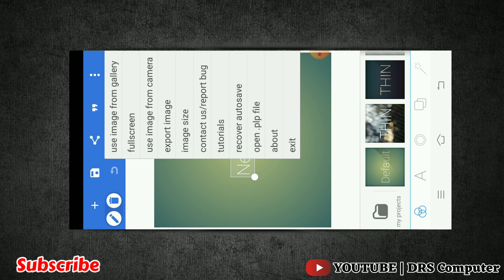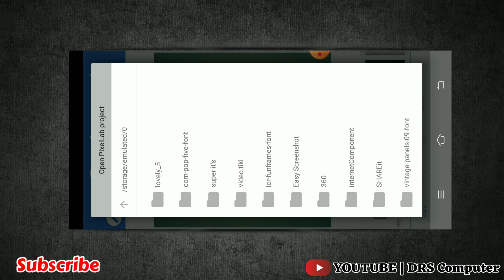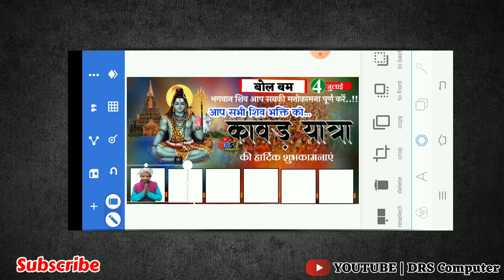Create Eye-Catching Bol Bam Posters for Kabad Yatra 2023!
Poster Zip File ,plp FILE Download Link

PNG photo kaise banaye full tutorial video
PNG फ़ोटो कैसे बनाये फुल ट्यूटोरियल वीडियो
 How to make PNG photo..

About me :-

png apps
png photo link
png photo
png image kaise download kare free fire

poster kaise banaye photoshop mein
poster kaise banaye mobile se happy new year
poster kaise banaye mobile se pixellab